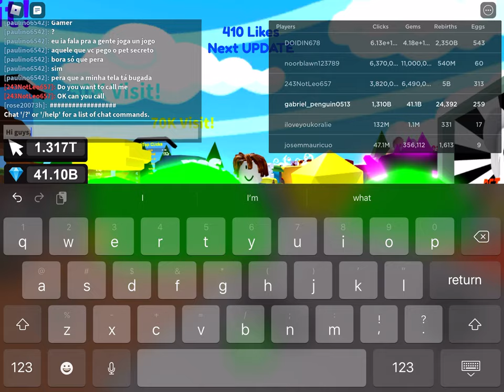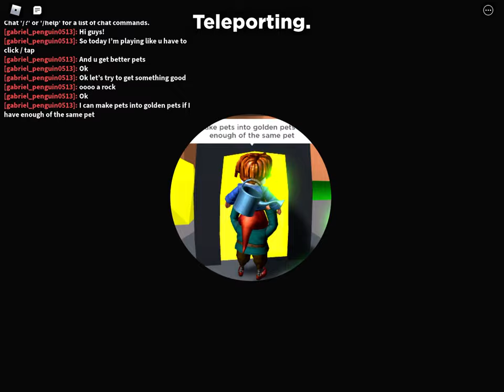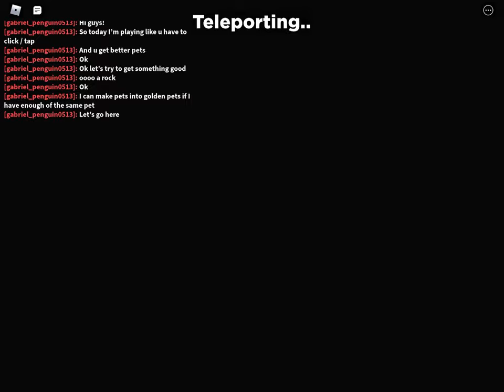Pet clicks simulator!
I  probably quit YouTube I have no ideas.